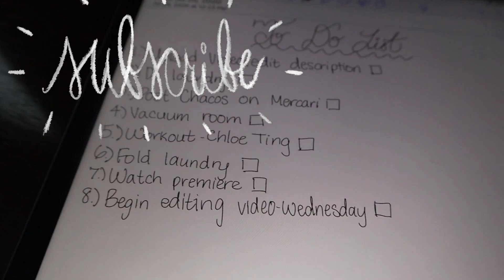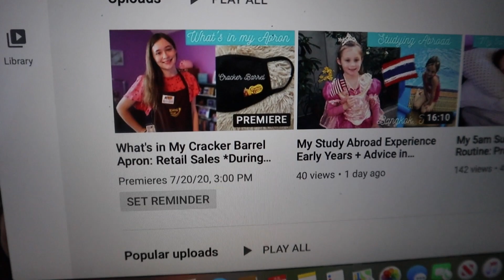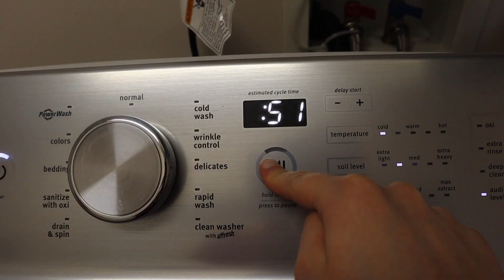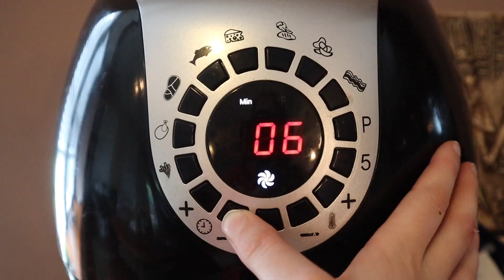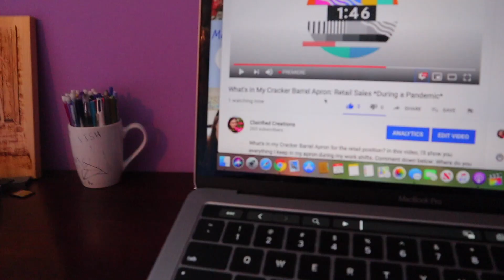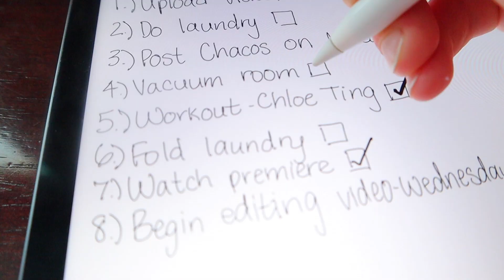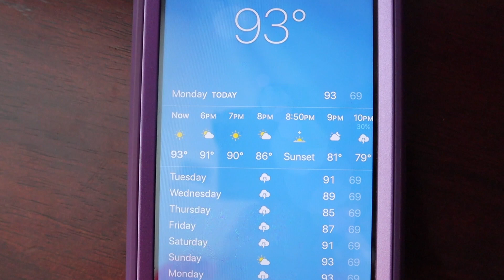A Productive Summer Day in My Life Vlog: A Day Off Work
Hey guys! I had the day off work, so I decided to vlog it and show you what a productive summer day in my life looks like. I think I got a lot accomplished. Hope you enjoy my video!

MY GEAR:
Cannon EOS M50
Amazon basics tripod
Hand-held stabilizer

FAQs:
How old are you? 18! I know I look young, but I promise I'm an adult
What's your channel about? College, lifestyle, I do a bit of everything. My goal is to be a bright light in the world giving everyone a reason to smile or laugh.